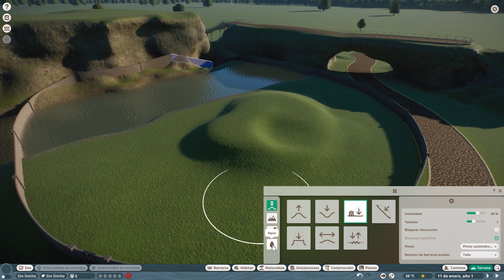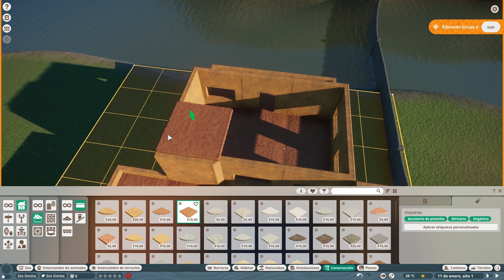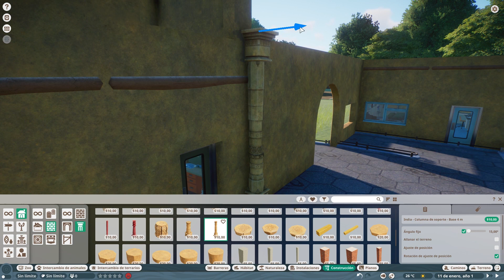🐻 Hábitat para OSO NEGRO DE TAIWAN 🐻 en PLANET ZOO Speed Build || miriamslowly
Hola a todos chicxs!! Estamos en la sección del canal de Speed builds en Planet Zoo y hoy os traigo un hábitat para el OSO NEGRO DE TAIWAN!!! 🐻